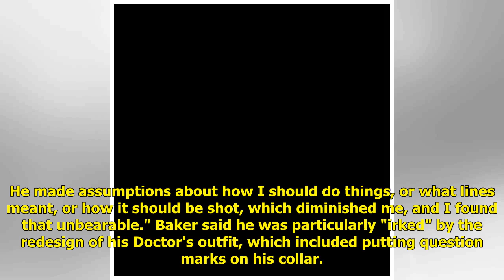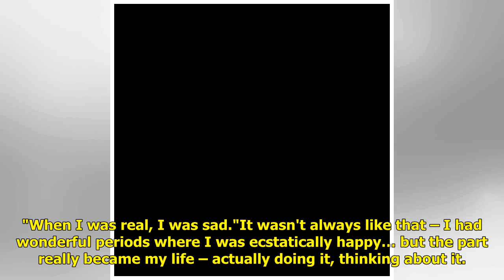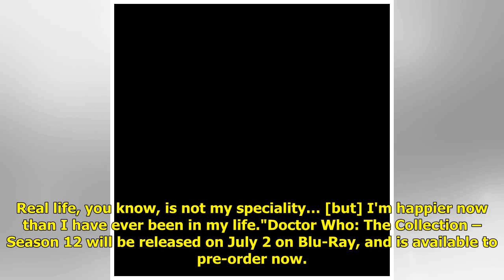Tom Baker says he was "diminished" by Doctor Who producer who caused him to quit